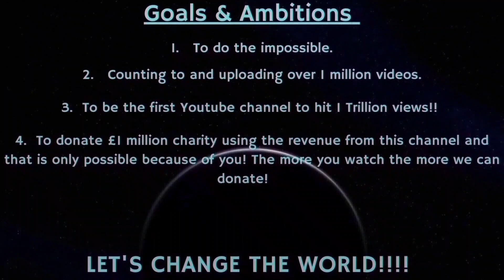Counting to ONE MILLION!!, This is Number 88,765